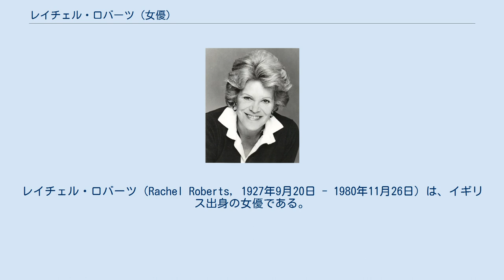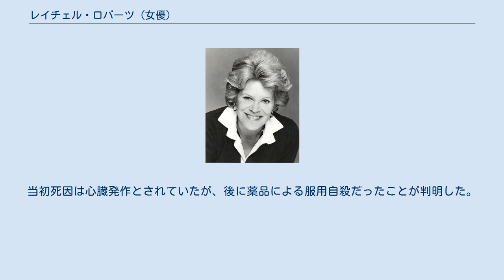レイチェル・ロバーツ (女優)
レイチェル・ロバーツ（Rachel Roberts, 1927年9月20日 - 1980年11月26日）は、イギリス出身の女優である。
 1927年、イギリスのウェールズに生まれる。
ウェールズ大学と王立演劇学校で演劇を学び、1953年にギルバート・ガン監督のコメディ映画『Valley of Song』で映画デビューを果たした。
 その後もイギリスを中心に女優活動を積み重ね、1960年に出演した恋愛コメディ映画『土曜の夜と日曜の朝』で英国アカデミー賞を受賞した。
1963年にはリンゼイ・アンダーソン監督でリチャード・ハリスと共演したスポーツ映画『孤独の報酬』にハリスと共に主演し、2度目の英国アカデミー賞の主演女優賞を獲得したほか1964年のゴールデン・グローブ賞とアカデミー主演女優賞へもノミネートされている。
 1975年にはオーストラリアで実際に起こった事件を基に執筆された小説の映画化作品『ピクニックatハンギング・ロック』へ出演し、主人公たちが通う女学校の厳格な校長役を演じて印象を残している。
1970年代には活動の場をアメリカへも広げており、ゴールディ・ホーンとチェビー・チェイスが共演したコメディ映画『ファール・プレイ』などの作品へも参加した。
1979年にはリチャード・ギア主演の『Yanks』へ出演し、助演女優部門で3度目の英国アカデミー賞を受賞。
 1955年に俳優のアラン・ドビーと結婚しているが、1961年に離婚。
翌年、『マイ・フェア・レディ』でアカデミー主演男優賞を受賞した俳優のレックス・ハリソンと再婚するが、1971年に再び離婚した。
 夫であったレックス・ハリソンとの離婚によってアルコール依存症と鬱病を患い、移住先のロサンゼルスで死去。
当初死因は心臓発作とされていたが、後に薬品による服用自殺だったことが判明した。